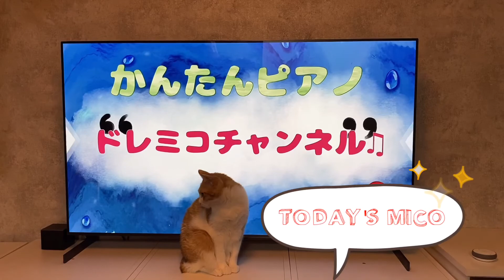【かんたんピアノ】魔女の宅急便 〜晴れた日に…〜【ゆっくりピアノ】【初心者向け】【Easy piano】Kiki's Delivery Service 〜On a Clear day〜【Slow】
ドレミ譜は概要欄にあります。
Doremi are in the summary section.

〔魔女の宅急便〕 〜晴れた日に…〜
【〔Kiki's Delivery Service〕 〜On a Clear day〜】
ドレミ譜【Doremi】

シ♭ラドシ♭　ソソ♭ラ♭ソ

ミ♭レファミ♭　レミ♭ファソファファドファ　ファソラ♭

ミ♭レファミ♭ソシ♭ラ♭ソファレファミ♭　ソラ♭シ♭

ドドドドド　ドレドシ♭ソ　ラ♭ラ♭ラ♭ラ♭ラ♭ラ♭シ♭ラ♭ソ

ミ♭ミ♭ミ♭ミ♭ミ♭レミ♭　ソドレミ♭　ファファファファファミ♭ファ　ソファ

ミ♭レファミ♭ソシ♭ラ♭ソファレファミ♭

B♭ADB♭　GG♭A♭G

E♭DFE♭　DE♭FGFFCF FGA♭

B♭ADB♭　GG♭A♭G

E♭DFE♭GB♭A♭GFDFE♭　GA♭B♭

CCCCC　CDCB♭G　A♭A♭A♭A♭A♭A♭B♭A♭G

E♭E♭E♭E♭E♭DE♭　GCDE♭　FFFFFE♭F　GF

B♭ADB♭　GG♭A♭G

E♭DFE♭GB♭A♭GFDFE♭

サポート、ドネーション(寄付)はこちらからお願いします(^^)

ペイパルからはこちら♪

ドレミコチャンネルでは、楽譜を見なくてもかんたんにピアノが弾けるよう超初心者さん向きに動画を作っています♪

ワンコーラスを最初に両手バージョン、次に右手のみ、その次に左手のみの3パターンで構成しています。

通常→ゆっくり→もっとゆっくりバージョンがありますので、自分に合うスピードで練習してみてください。

メトロノーム付きなので、楽譜が読めなくてもリズムが分かりやすいと思います♪

最初に片手づつ練習して、最後に両手で弾いてみましょう🎹

説明欄の最下部に目次がありますので練習したい項目にすぐ移動できます。

是非、活用してください♪

翻訳、翻訳字幕に対応しています(^^)

On the Doremico channel, we are making videos for super beginners so that they can easily play the piano without looking at the score ♪

The one chorus consists of three patterns, first a two-handed version, then a right hand only, and then a left hand only.

Because there is usually → slowly → more slowly version, please try to practice at a speed to suit yourself.

Since it has a metronome, I think the rhythm is easy to understand even if you can't read the score ♪

First to practice one hand at a time, let's end to try playing with both hands 🎹

At the bottom of the explanation column because there is a table of contents you can immediately move to an item you want to practice.

Please make use of it ♪

Supports translation and translated subtitles (^^)

在Doremico频道上，我们正在为超级初学者制作视频，以便他们可以轻松地弹钢琴而无需查看乐谱♪

一个合唱由三种模式组成，首先是双手模式，然后是仅右手，然后仅是左手。

普通→慢→有较慢的版本，所以请以适合您的速度练习。

因为它有一个节拍器，我觉得节奏很容易理解，即使你看不懂乐谱♪

练习一方面的时间和播放用双手在年底🎹

说明栏底部有一个目录，因此您可以快速移至要练习的项目。

请利用它♪

支持翻译和翻译字幕 (^^)

在Doremico頻道上，我們正​​在為超級初學者製作視頻，以便他們可以輕鬆地彈鋼琴而無需查看樂譜♪

一個合唱由三種模式組成，首先是雙手模式，然後是僅右手，然後僅是左手。

普通→慢→有較慢的版本，所以請以適合您的速度練習。

因為它有一個節拍器，我覺得節奏很容易理解，即使你看不懂樂譜♪

練習一方面的時間和播放用雙手在年底🎹

說明欄底部有一個目錄，因此您可以快速移至要練習的項目。

請利用它♪

支持翻譯和翻譯字幕 (^^)

★★★オススメチャンネル(Recommended channel)★★★

ピアノでカラオケを楽しむチャンネル♪(Channel to enjoy karaoke on the piano ♪)

vol.26【魔女の宅急便】 〜晴れた日に…〜

【アニメ】

vol.26【Kiki's Delivery Service】 〜On a Clear day〜

【Studio Ghibli】
【Japanese anime】

0:00 オープニング　Opening

0:06 オープニングトーク　Opening talk

0:32 タイトル／アーティスト　Title／Artist

0:35 通常バージョン［両手］　Normal version [both hands]

2:14 通常バージョン［右手のみ］(アングル 正面)　Normal version [right hand only](front of angle)

3:53 通常バージョン［左手のみ］(アングル 正面)　Normal version [left hand only](front of angle)

5:32 タイトル／アーティスト ゆっくりver.　Title／Artist Slow ver.

5:35 ゆっくりバージョン［両手］　Slow version [both hands]

7:39 ゆっくりバージョン［右手のみ］(アングル 正面)　Slow version [right hand only](front of angle)

9:43 ゆっくりバージョン［左手のみ］(アングル 正面)　Slow version [left hand only](front of angle)

11:47 【左手応用】タイトル／アーティスト【Left hand application】Title／Artist

11:50 【左手応用】通常バージョン［両手］　【Left hand application】Normal version [both hands]

13:29 【左手応用】通常バージョン［左手のみ］(アングル 正面)【Left hand application】Normal version [left hand only](front of angle)

15:09 【左手応用】タイトル／アーティスト ゆっくりver.【Left hand application】Title／Artist Slow ver.

15:12 【左手応用】ゆっくりバージョン［両手］　【Left hand application】Slow version [both hands]

17:16 【左手応用】ゆっくりバージョン［左手のみ］(アングル 正面)【Left hand application】Slow version [left hand only](front of angle)

19:20 エンディングトーク　Ending talk

19:47 おまけ［今日のみこちゃん］　bonus [Today's Miko-chan]

20:15 エンディング　Ending